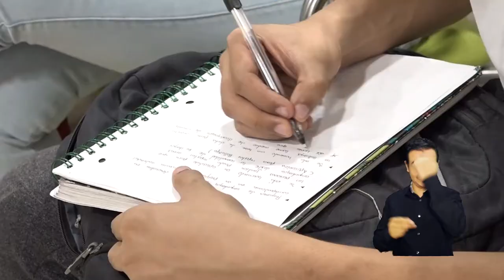BA233_DOCENTES DE UNIMAGDALENA ELEGIDOS CONSEJEROS ACADÉMICOS DEL ICANH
Una positiva noticia para el entorno académico regional es la elección de los docentes de esta Casa de Estudios Superiores,  doctor Adriano Guerra, quien es Director del Programa en Historia y Patrimonio y el doctor Juan Carlos Vargas Ruiz, Director del Programa de Antropología; como Consejeros Académicos del Instituto Colombiano de Antropología e Historia -ICANH-.